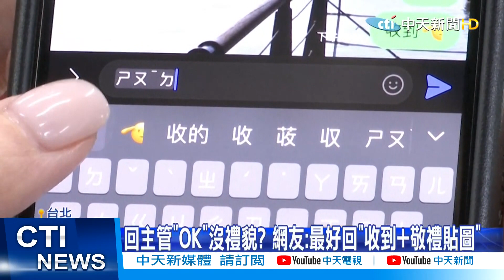【每日必看】主管氣炸! Line交辦部屬秒回"OK" 網友笑回:辛苦了@中天新聞CtiNews @毛球烏托邦MaoUtopia 20220719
有智慧手機的人大概沒有人不用line的,尤其還可以打電話，確實很方便!但"方便"並不是"隨便"一位網友就因為主管用line交辦事情，他簡短回了一句"OK"，竟讓主管大爆氣，痛批他沒禮貌，他不解的問"這樣回 哪裡不對嗎"，網友分享面對長輩或主管Line的應答仍要注意禮節最好回"收到"，再加個敬禮的貼圖，否則很可能不小心就丟掉飯碗。